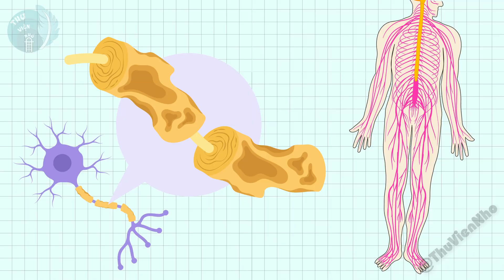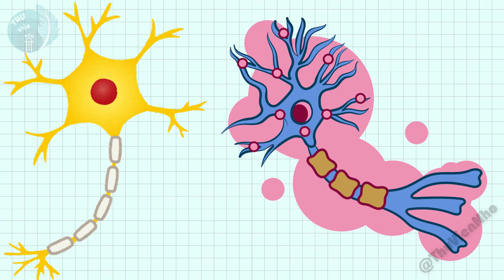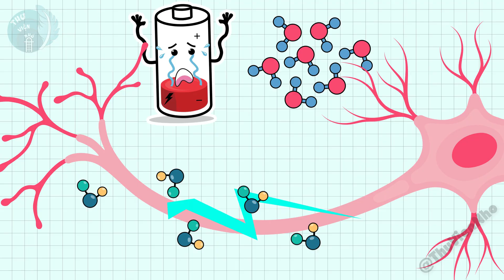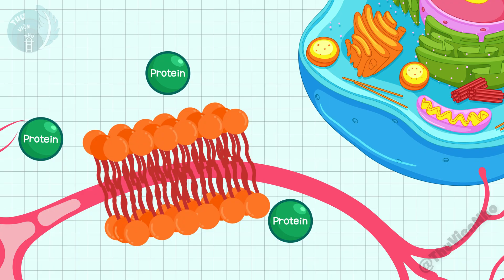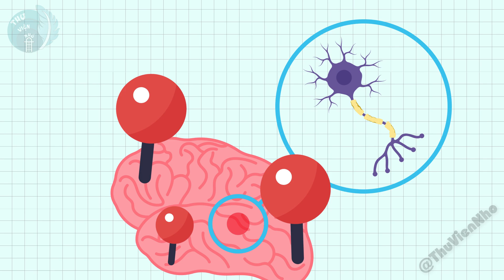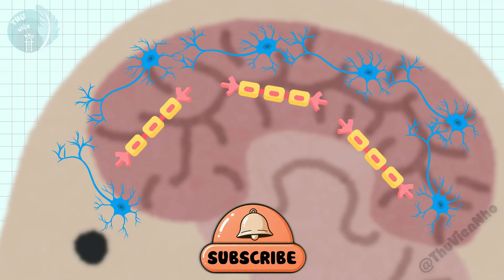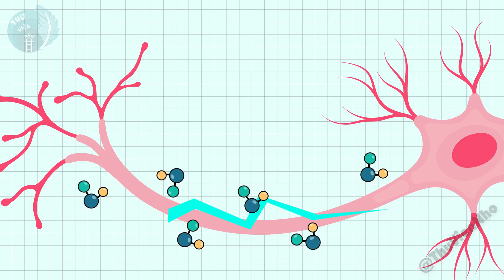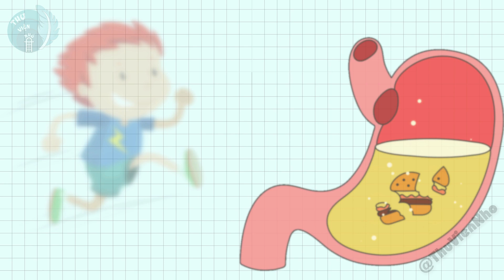Myelin là gì? Sự thật đáng ngạc nhiên về tế bào thần kinh và Myelin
Myelin giúp cho tế bào thần kinh dẫn truyền nhanh hơn, hiệu quả hơn và tiết kiệm hơn. Vậy tại sao không phải toàn bộ các tế bào thần kinh trong cơ thể đều trang bị Myelin mà chỉ có một phần tế bào thần kinh là được Myelin hóa thôi?

Và câu hỏi hay hơn nữa là nếu vậy thì lý do gì mà tự nhiên vẫn giữ lại thiết kế tế bào thần kinh không có Myelin, mặc dù chúng chậm hơn, truyền tin kém hiệu quả hơn. Lý ra tự nhiên nên loại bỏ tế bào thần kinh không có Myelin rồi chứ!!

Chúng ta cũng sẽ khám phá những lý do tiến hóa đằng sau sự đa dạng của các tế bào thần kinh và tác động của nó đến hiệu quả hoạt động tổng thể của cơ thể bạn. Cùng tìm hiểu xem tại sao một số tế bào thần kinh lại không cần Myelin nhé !!

* Nội dung chính:
00:00 - Bao Myelin của tế bào thần kinh.
00:47 - Bao Myelin là gì? Nguồn gốc, cấu tạo và chức năng bao Myelin của tế bào thần kinh.
03:03 - Tại sao các tế bào thần kinh khác không có Myelin?
06:20 - Ưu điểm của tế bào thần kinh không có Myelin.

👉 Nếu bạn thấy nội dung này hữu ích thì đừng quên cho mình một lượt thích kèm một đăng ký kênh, và giúp mình chia sẻ video để lan tỏa cho nhiều người biết với nha !

👉 Xem thêm một số video cùng chủ đề nha:

- Liệu AI có thể có Ý THỨC và tự biết SUY NGHĨ như con người hay không? Hay sự thông minh đó chỉ có tính mô phỏng mà thôi

- Calo thực chất là gì ? Tại sao chúng ta lại quan tâm đến calo và nó giúp kiểm soát nguồn năng lượng trong thực phẩm như thế nào?